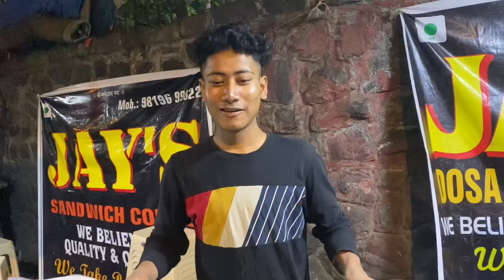Special Cheese Mysore Masala Dosa स्पेशल चीज मैसूर मसाला डोसा | Stuffed Paratha पराठा | Street Food